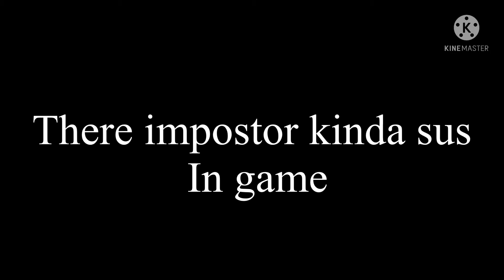Among us drip with lyris? (55 subs Special)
Sussy baka?